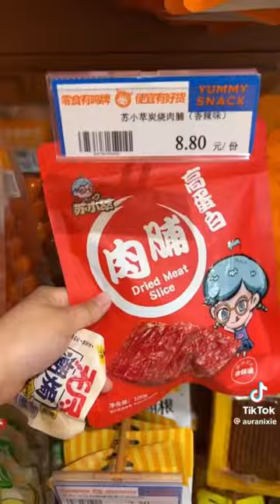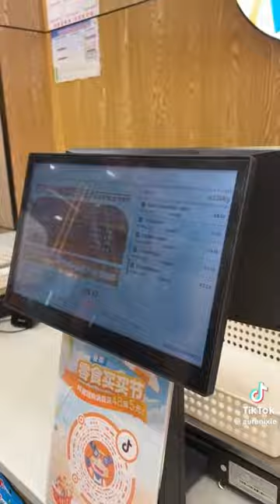Kumpulan Video Nyobain Makanan Viral China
lemme remind u.. don't forget to be happy, you deserve it ♡

yuk support dengan cara follow tiktoknya biar content creator lebih semangat lagi untuk buat konten bermanfaat
credit :  username tiktok on video 💐

seluruh konten yang diupload di channel ini hanya untuk hiburan sekaligus mempromosikan akun dari content creators, jika postingan ini membuat kalian tidak nyaman maka video ini akan aku take down ya silahkan email ke ♡